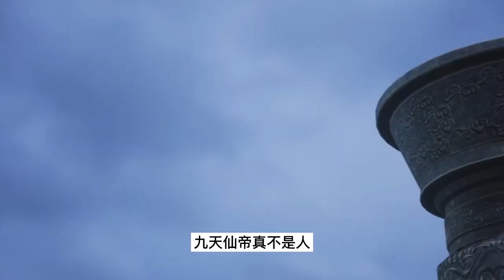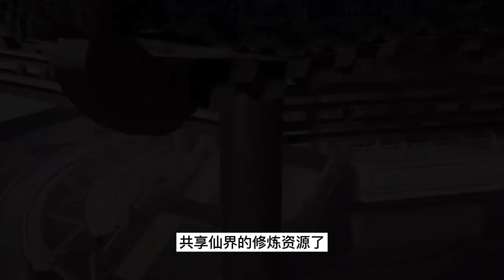逆天至尊 第1364集：激战统管使